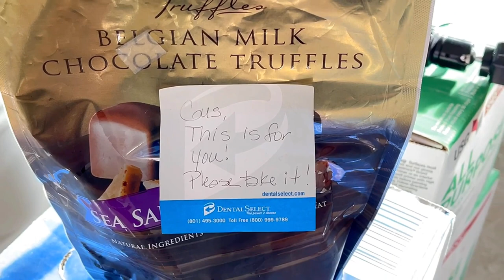THIS IS HOW I PUT THE BULLNOSE CORNERBEAD 👌😱drywall